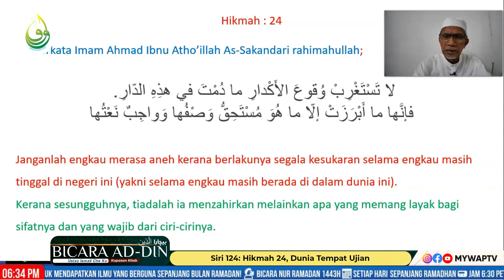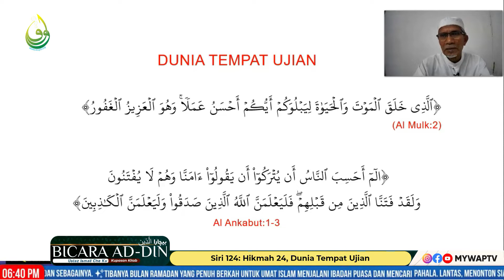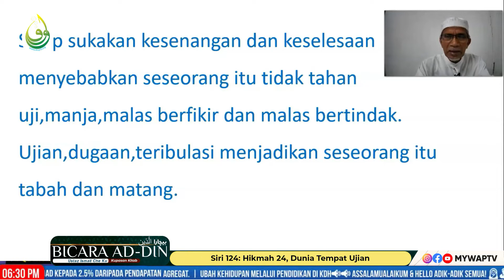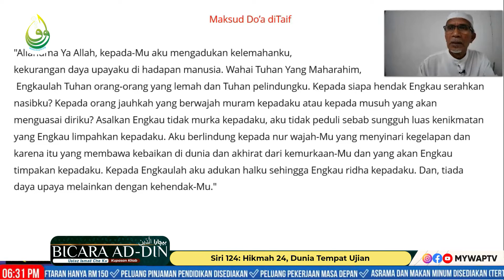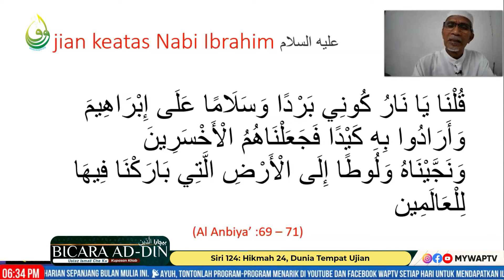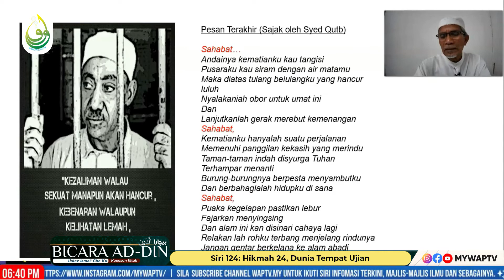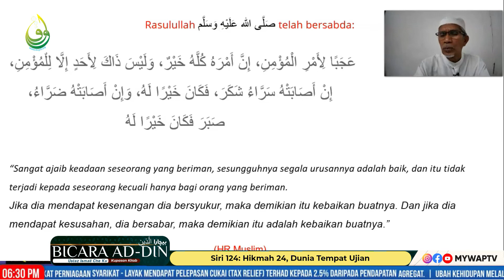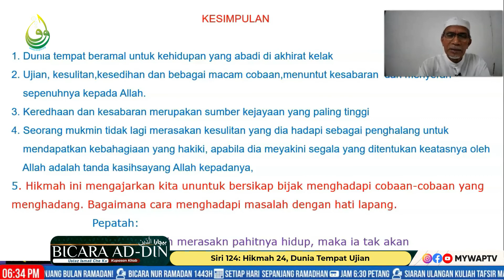"Hikmah 24: Dunia Tempat Ujian" (Kupasan Kitab Siri 124: Kitab HIKAM IBN A'TAILLAH As SAKANDARI)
Bicara Ad-din Kupasan Kitab Siri 124:
Kitab HIKAM IBN A'TAILLAH As SAKANDARI

"Hikmah 24: Dunia Tempat Ujian"

Berkata Imam Ahmad Ibnu Atho’illah As-Sakandari rahimahullah;

لا تَسْتَغْرِبْ وُقوعَ الأَكْدارِ ما دُمْتَ في هذِهِ الدّارِ.
فإنَّها ما أَبْرَزَتْ إلّا ما هُوَ مُسْتَحِقُّ وَصْفُها وَواجِبٌ نَعْتُها

Janganlah engkau merasa aneh kerana berlakunya segala kesukaran selama engkau masih tinggal di negeri ini (yakni selama engkau masih berada di dalam dunia ini).
Kerana sesungguhnya, tiadalah ia menzahirkan melainkan apa yang memang layak bagi sifatnya dan yang wajib dari ciri-cirinya.

Disampaikan oleh:
🔖 Ustaz Ismail Che'Ku
Ahli Persatuan Wadah Pencerdasan Umat Malaysia WADAH

untuk ikuti siri infomasi terkini, majlis-majlis ilmu dan sebagainya.
Anjuran: WADAH & WAPTv MALAYSIA